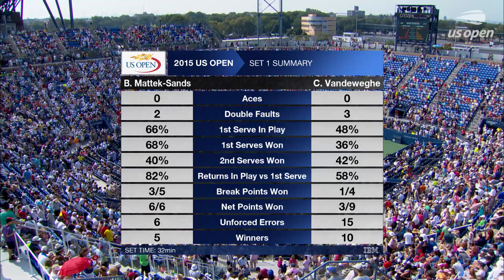Coco Vandeweghe vs Bethanie Mattek-Sands Full Match | US Open 2015 Round 2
Coco Vandeweghe and Bethanie Mattek-Sands square off for a place in the third round of US Open 2015.